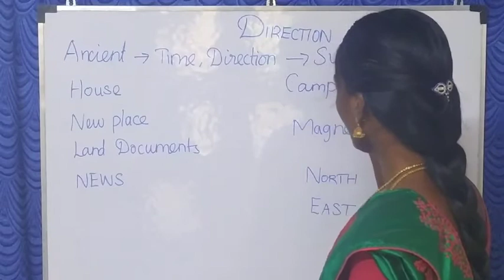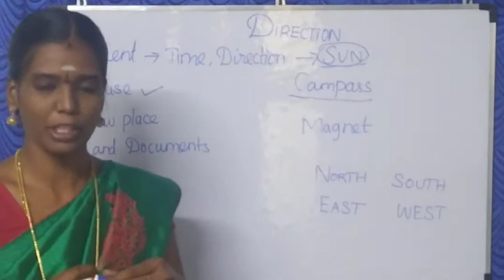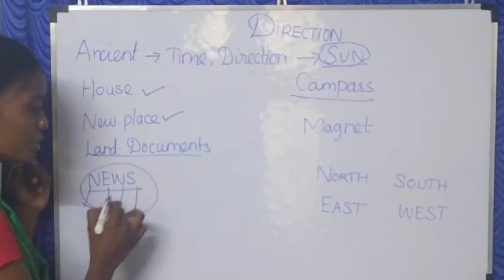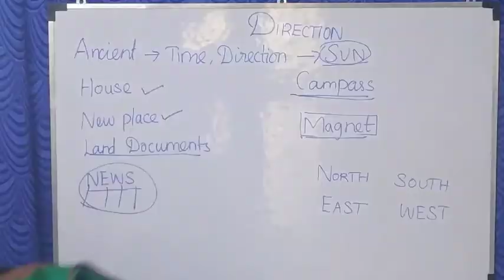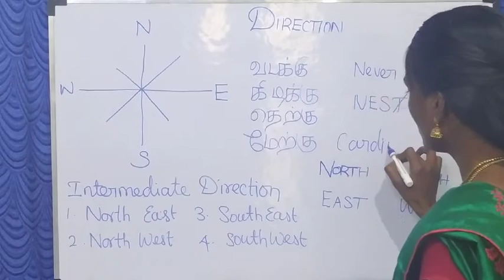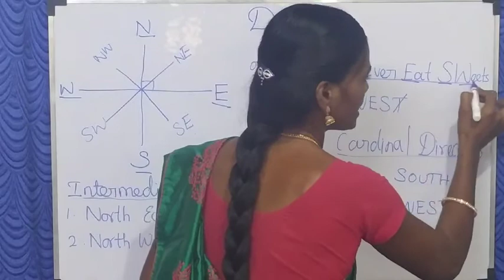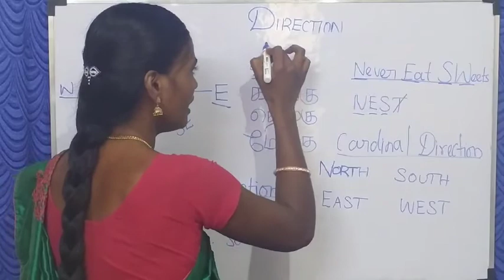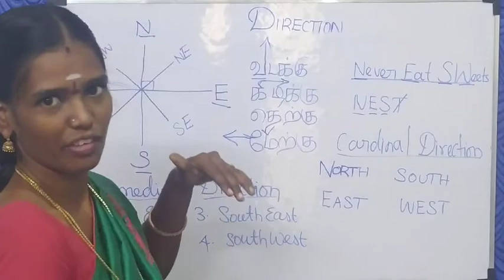திசைகள் | Directions | Geography Unit 8 Map Reading | Cardinal and Intermediate Directions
This video describes about the cardinal directions, intermediate direction, how to remember directions.
  1. Social
  2. Computer
  3. Interesting Stories
My Other Video Links:
8. MAP READING
- புவிப்படம் & புவிக்கோளம் | Map and Globe
- புவிப்படத்தின் கூறுகள் | Components of Map
- புவிப்பட அளவை | Scale on Maps
- புவிப்படங்களின் வகைகள் | Types of Maps
- கருத்துப்படங்களின் வகைகள் | Kinds of Thematic Maps